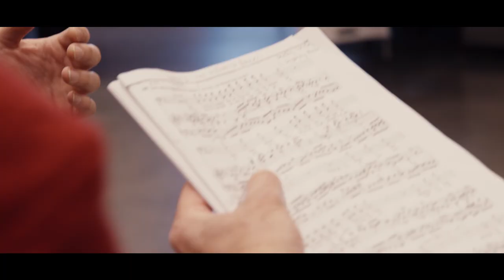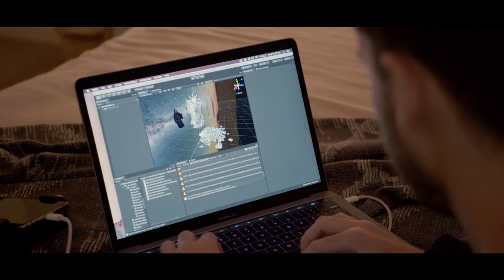An opera in your own home - Behind the scenes